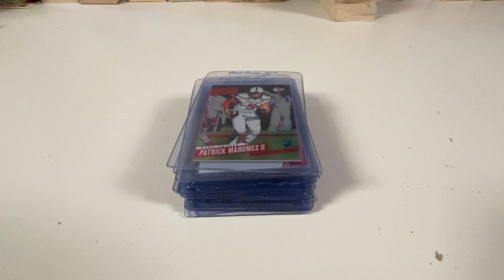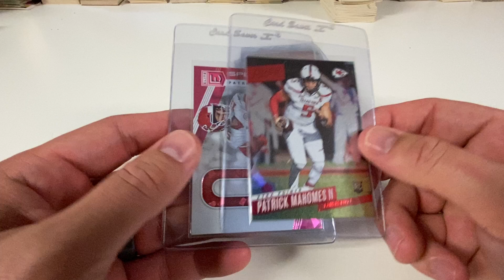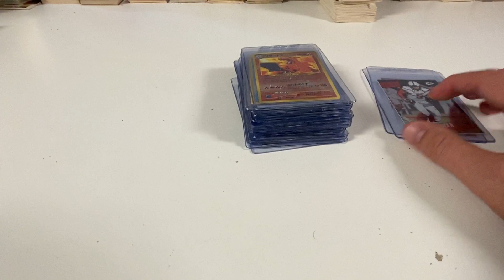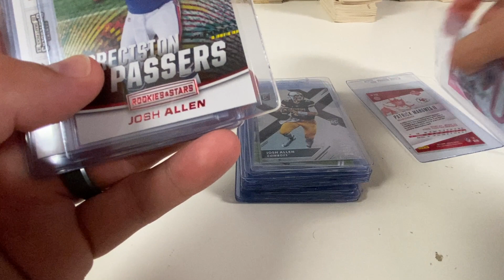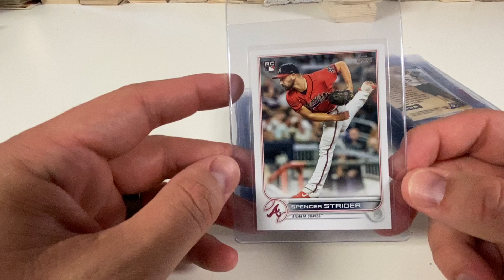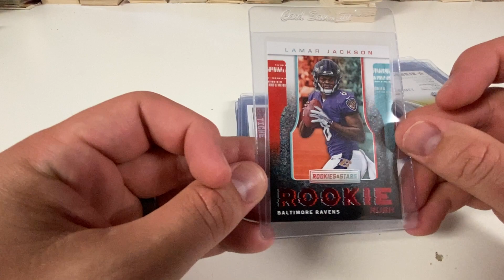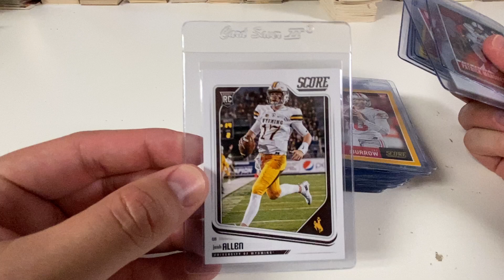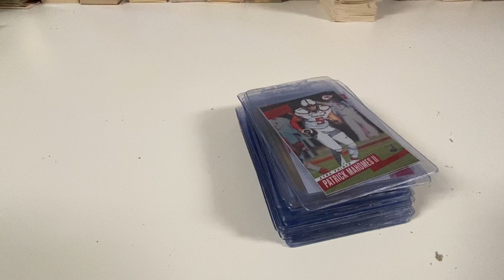First $18/Card PSA Order Headed Out, Patrick Mahomes Rookies, Josh Allen Rookies, Brady Patch & More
Like most of you I'm taking advantage of PSA lowest price yet, $18/Card. I'm sending out a lot of the NFL quarterbacks I found in the recent NASCAR collection. There are two particularly nice Patrick Mahomes rookie parallels  in the lot. I hope you enjoy the video!